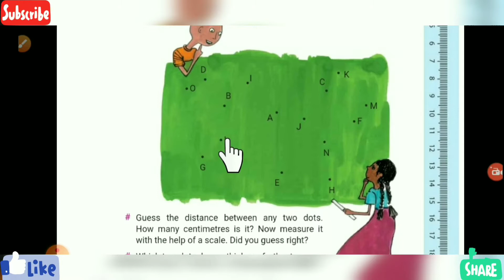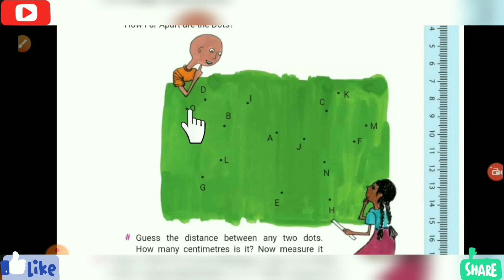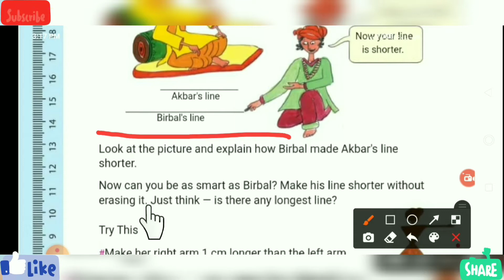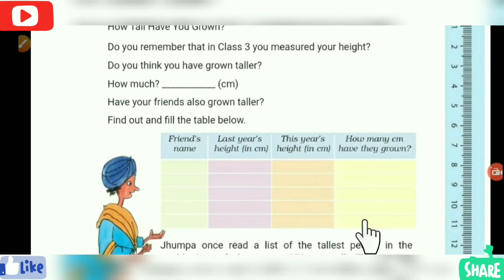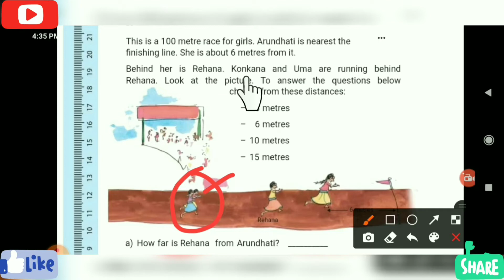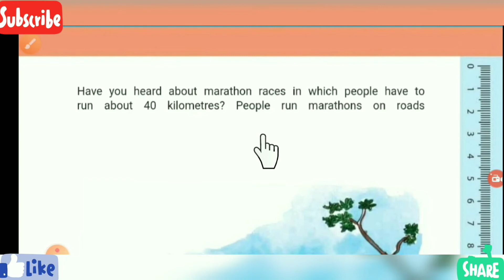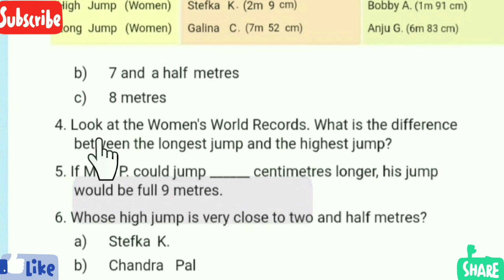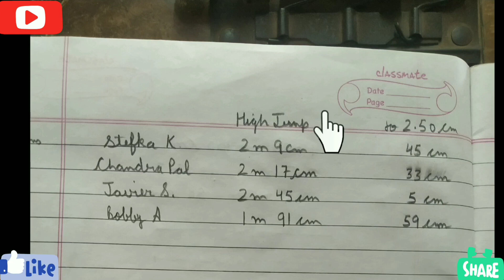Class 4 ncert maths chapter 2 (part 1) by all tym study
ncert maths
class 4 ncert maths syllabus
All tym study

In this video we will study about the CLASS 4 NCERT MATHS CHAPTER -2 and all important details . I hope this video is very useful.